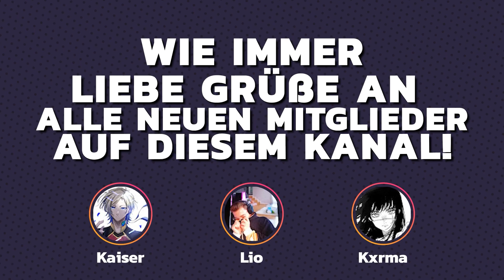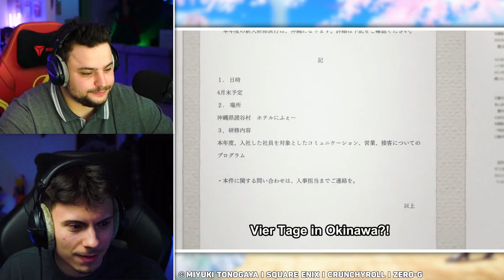Dieser NEUE ANIME ist zu SÜSS! 😯 | The Ice Guy and His Cool Female Colleague (ft.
The Ice Guy and His Cool Female Colleague soll angeblich der nächste Romance Anime Hit sein? Wie gut ist der Anime? @NizekaiOfficial & Ich schauen uns deshalb in dieser Reaction die Folge 1 & Folge 2 an und besprechen, wie wir den Anime finden.
Der neuste Titel vom Crunchyroll Katalog ist geladen von Romance, Comedy und der ein oder anderen süßen Stelle.

➖➖➖➖➖🎴 Kanal Mitglied 🎴 ➖➖➖➖➖

🔴 Anime Reactions:  @juzomegure
🔴 Fussball & Stadionvlogs:  @danielxzorn
🔴 Filme & Serien:  @meguresmultiversum
🔴 Lifestyle & Vlogs:  @MegureTV

Wir haben als Projekt einen neuen, aufgefrischten Discord
mit meinen Jungs!  Ein Anime Discord für viel Spaß, Aktivität,
eigenem Animestore und vielen Live-Events.

➖➖➖➖🟡Anime - Superstore🟡 ➖➖➖➖

➖➖➖➖➖⛔️ WICHTIG ⛔️ ➖➖➖➖➖

TEAM:
► Schnitt von Satou